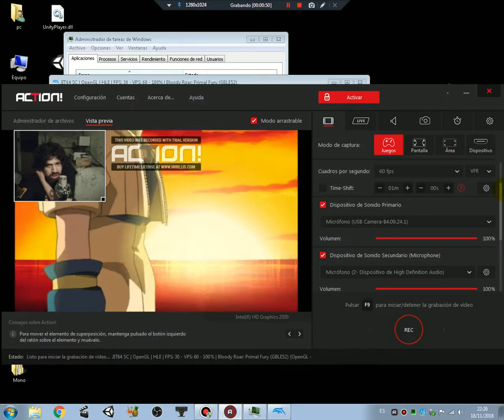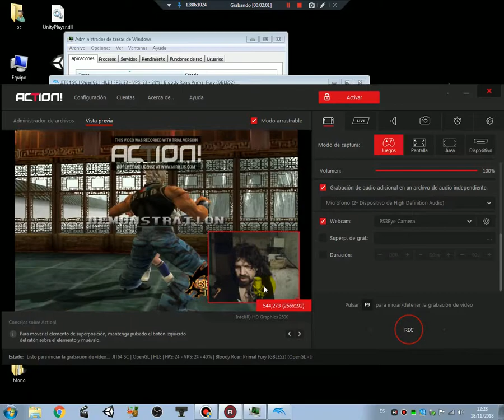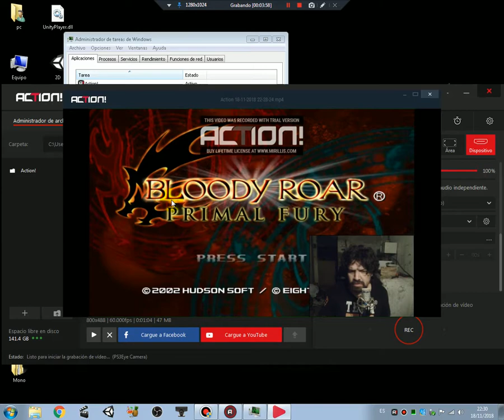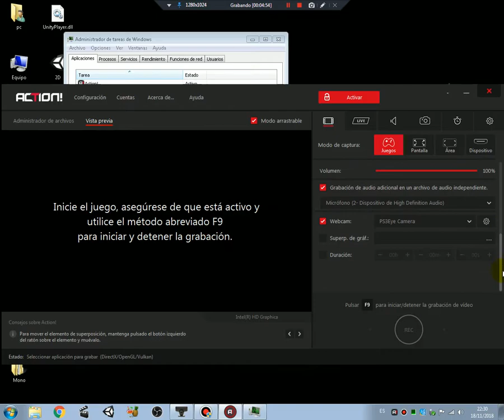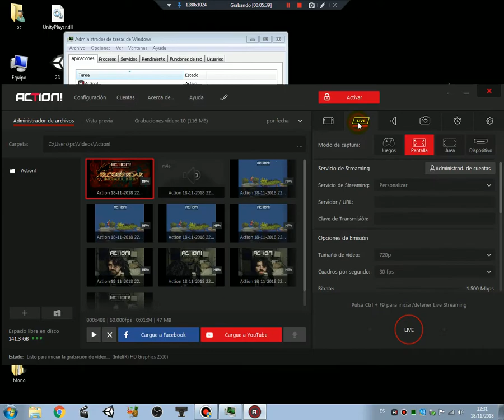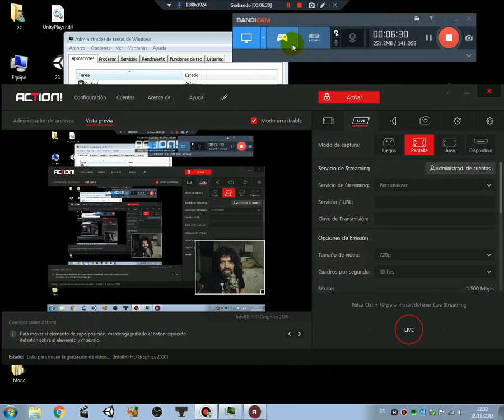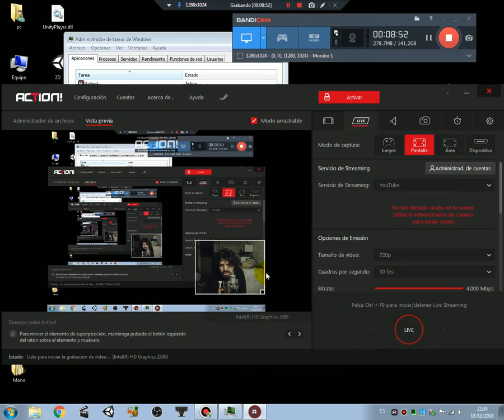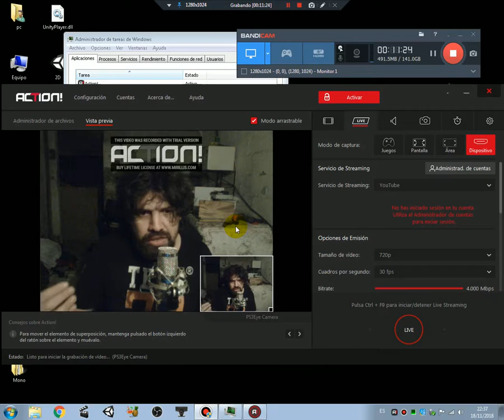Probando "Action!", es fácil de manejar?